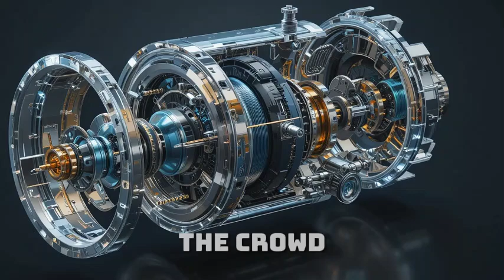Maxwell’s Self-Powered Device Is Finally on Sale — The Wait Is Over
Discover the groundbreaking Maxwell Chikumbutso Self-Powered Device, finally available for sale! 🌍⚡ This revolutionary invention promises infinite energy without relying on traditional electricity sources, making it a game-changer for homes, vehicles, and industries worldwide.

In this video, we explore:

How Maxwell’s device works and generates self-sustaining energy.

Real-life demonstrations powering devices and vehicles non-stop.

The future of energy independence and clean, eco-friendly power solutions.

Where and how you can get your own device today.

Join thousands of people witnessing the future of energy in action! Don’t miss this historic moment where Africa leads the world in sustainable technology.

🔥 Watch now and see why this device is creating global buzz!

Maxwell Chikumbutso self-powered device,
Infinite energy device,
Africa energy innovation,
Maxwell energy device for sale,
Clean energy technology,
Sustainable energy invention,
Self-powered machine,
Revolutionary African invention,
Maxwell Chikumbutso latest invention,
Unlimited energy device,
Eco-friendly energy solution,
Futuristic energy technology,
Renewable energy innovation,
Maxwell device demonstration,
Self-powered energy solution,